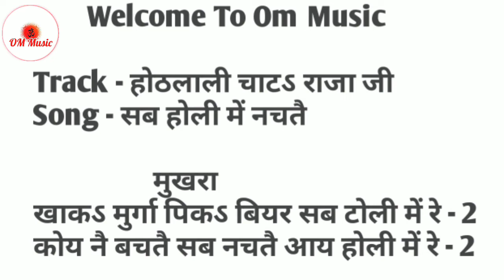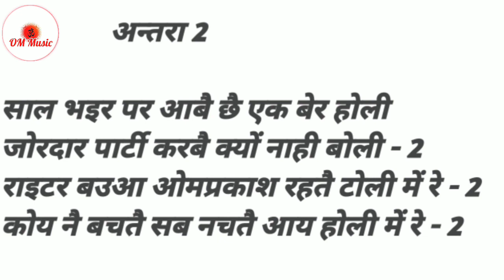आ गया Awadhesh premi के ट्रैक पर जबरदस्त होली गीत बिल्कुल फूल और फ्री l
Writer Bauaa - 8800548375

Write_ Baua_ka_Video
Bhojpuri _gaana_kaise_likha_jata_hai
Bhojpuri _gaana_likhne_ka_trika